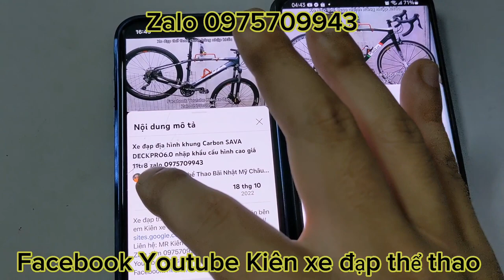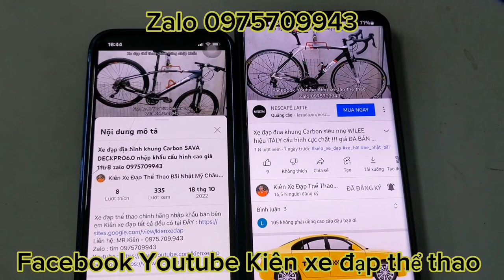Xe đạp địa hình TROPIX MARTINEZ bánh 27,5 hiệu Pháp cấu hình cực chất giá ĐÃ BÁN zalo 0975709943